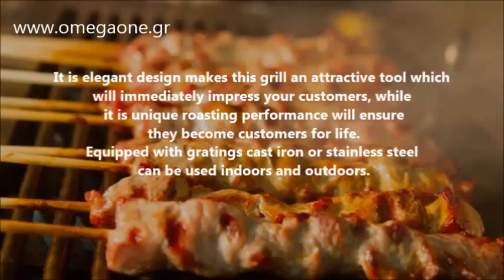Καρβουνιέρα Επαγγελματική Επιτραπέζια / Double Charcoal Broiler Griddle Top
Outdoor and Garden: BBQ Charcoal
BBQ Set - Traditional Greek Cypriot Foukou Charcoal Cyprus
barbecue b&q
Gas & Charcoal Barbecues and Grills
Manqal
Söküb yığilan manqal - barbekü
per barbekju me qymyr
Barbeky me kapak - gjithçka që ju nevojitet në oborrin e shtëpisë suaj
Zgara per pjekje profesionale ne qymyr
 شواية الربيع شواية الخروف الكامل
شواية فحم للطي والحمل
 السلعة غير متوفرة حاليا
Барбекю на дървени въглища
Виж в пълен размер
Професионални грил скари на дървени въглища със и без аспирация.
Професионални грил скари на дървени въглища
ПРОФЕСИОНАЛНИ СКАРИ ГРИЛОВЕ
Професионални грил скари на дървени
Roštilj na ugljen
ROŠTILJ NA UGLJEN FI 33CM
Strucni ugljen Rostilj
Rostilji i rostilj
Oprema za rostilj
Samostojeci rostilj
Barbecues charbon de bois et bois
Barbecue a charbon de bois brasero
Verhuur barbecue roestvrije staal
Holzkohlegrill
Grill mieten
Professionell Grillen mit Kohle
Gastronomie Edelstahl Holzkohlegrill Dual
Holzkohlegrill Churrasco Gastronomie
Edelstahl omegaonegrill
Holzkohlegrill Snack Serie
Grillprofi Gastronomie Edelstahl Holzkohlegrill
Professionaalne grill
Grillid ja BBQ
Sammenklappelig og transportable Grill
BBQ Grill / Ryge ovn med 4 spyd
מנגל פחמים ברזילאי Australia Chef
גריל פחמים למסעדות
 די אנד אס בע"מ
Barbecue with Steel Grill Elevator Medium
Barbacoa Chimenea Grande carbon lena
Barbacoa Ruedas Parrilla Inox
Barbecue with square grill 50 x35
Parrilla barbacoa con cajón elevador Imex
Barbacoas de carbon
Barbecue a carbone carbonella
Barbecue a carbonella o legna in acciaio inox e acciaio
Barbecue a carbonella
Barbecue a carbonella in ghisa / ad uso residenziale
Barbecue a legna con griglia in acciaio inox
Grilēšanas stundas
Grilesana
Apaļš mangalis gaļas cepšanai uz oglēm
Šašlika pagatavošana uz mangala
galas cepsanai uz oglem
Smoking Bill Grillvogn med lokk
kullgrill
grill med kull
Broilfire rvs sate grill op houtskool
professionele kolen Barbecue
professionele kolen grill met spit
Еда в смокере
grille weglowe
Churrasqueira Rotativa
Grelhador / Barbecue / Churrasqueira em Inox
Barbecues e Grelhadores Comparar (0) Produtos
Gratar profesional barbeque pentru pe carbuni
Gratar pliabil Picnic Time
Мангал "книжка" для дачи с полочками и дровницей
Мангалы
Купить Угольный гриль-барбекю
мангал профессиональный для ресторана
Мангал профессиональный
Gril na drevene uhlie
Gril piknikový prenosný
kolgrill, kol grill, smoker webbutik
Gril zahradni na drevene uhli
GRILY, GRILOVANI, OHNISTE
Kömürlü Izgara
Barbekü Mangalı
Barbeku-kanatlı Mangal
Kömürlü Izgara Modelleri
Kokoontaitettava hiili grilli
Outwell Grilli ja tulisija
Grill BBQ Hiiligrilli
Hiiligrilli camping Grilli
Grill BBQ-Box Hiiligrilli
καρβουνιερες μεταχειρισμενες
καρβουνιερα επαγγελματικη μεταχειρισμενη
ψησταρια καρβουνου επαγγελματικη για σουβλακια
μεταχειρισμενες ψησταριες καρβουνου